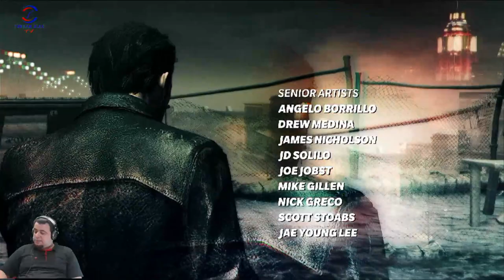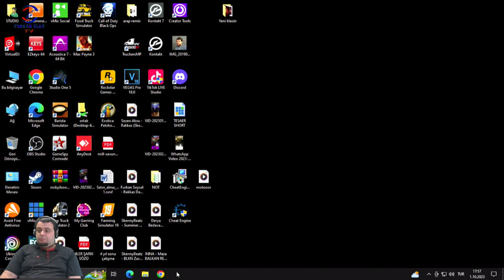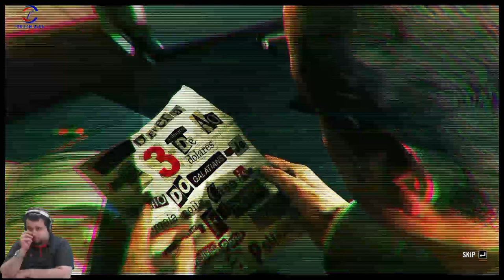SÜPER BİR BAŞLANGIÇ (MAX PAYNE 3) BÖLÜM 1